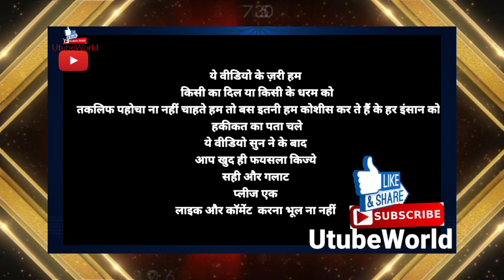"Jism aur Rooh" Nafs, Jism, Rooh, Aur Insaan 3/5 {Haq Buland Karna Sikhe}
#"JismaurRooh"Nafs,Jism,Rooh,AurInsaan
UtubeWorld

Video Credit by Syeda Fatima Razvi
allama abdul hakeem buturabi
Prof. Abdul Hakim Booturabi
abdul hakim turab

In this enlightening video, we delve into the intricate relationship between Nafs, Jism, and Rooh—three essential components of human existence. Join us as we explore how these elements interact and shape our experiences as individuals. Discover the battle within as Nafs becomes the battleground between Jism (body) and Rooh (soul). Gain insights into the balance and harmony required for a fulfilling life. If you are seeking a deeper understanding of human nature and the journey of self-discovery, this video is a must-watch,

The Interplay of Nafs, Jism, and Rooh: Understanding the Essence of Humanity
Exploring the Dynamics of Body and Soul: Nafs, Jism, and Rooh
Unveiling the Relationship: Nafs, Jism, Rooh, and the Human Experience
Inner Harmony: Balancing Nafs, Jism, and Rooh for a Fulfilling Life
The Sacred Union: Nafs, Jism, Rooh, and the Journey of an Individual,
Nafs: The Battleground Between Jism and Rooh in Every Human
Embodied Spirituality: Integrating Nafs, Jism, and Rooh for Inner Wholeness
The Trifecta of Existence: Nafs, Jism, and Rooh in the Human Composition
Unlocking the Human Potential: Harnessing the Power of Nafs, Jism, and Rooh
Inner Transformation: Nafs, Jism, Rooh, and the Path to Spiritual Growth,
The Eternal Connection: Nafs, Jism, Rooh, and the Human Destiny
Embracing the Divine Blueprint: Nafs, Jism, Rooh, and the Purpose of Life
The Sacred Triad: Nafs, Jism, Rooh, and the Journey of Self-Discovery
Wholeness Within: Nafs, Jism, Rooh, and the Fulfillment of an Individual
Nafs, Jism, Rooh: Unlocking the Mysteries of Human Existence,

Allama Abdul Hakeem Butturabi is a well-known Islamic scholar, speaker and teacher from Pakistan. He has spent many years studying and teaching the Quran, Hadith and Islamic Jurisprudence. He is known for his deep understanding of the Quran and Hadith, as well as his ability to explain complex religious concepts in simple terms. He has written numerous books on Islamic theology and has delivered lectures on various Islamic topics. He is also a regular speaker at Islamic conferences and seminars, and has a large following among the Muslim community,

Quran Hadith Hadis Marifat Haqikat Ahle Bait Ki Shan UtubeWorld works on peace and interfaith harmony in World Allama Asif Raza Alvi Official Hussaini Media Network 12imaam Khara Studio & Live Azadari Dini Raah Mufti Fazal Hamdard HussainiCenter Multimedia Allama Nasir Abbas official Wilayat e Ali a.s Network Shaykh-ul-Islam Dr. Muhammad Tahir-ul-Qadri Factual History 786 STORIES 4 U Shane Karbala Network KELAYA REACTS
Mera Deen ISLAM Ayyam e Fatemiya Aisha Rosalie media molvi